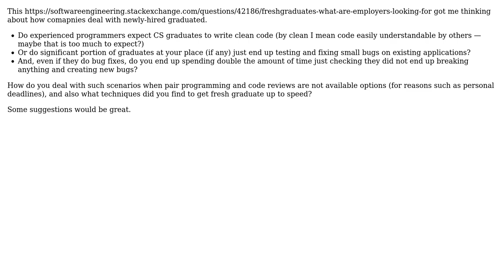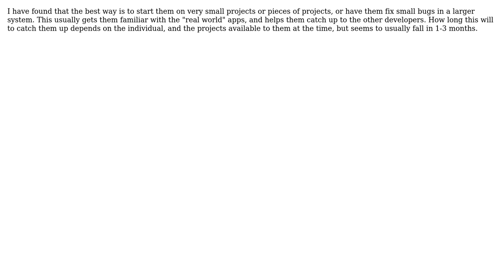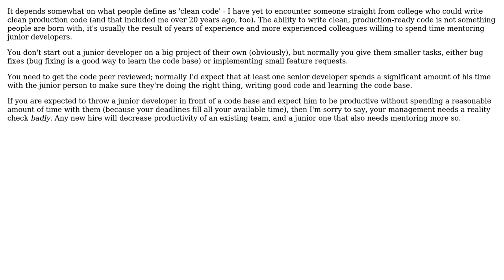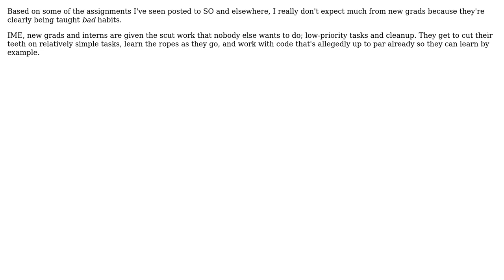Software Engineering: Getting graduates up to speed? (6 Solutions!!)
Software Engineering: Getting graduates up to speed?

With thanks & praise to God, and with thanks to the many people who have made this project possible! | Content (except music & images) licensed under CC BY-SA | Music | Images & others | With thanks to user Timo Geusch user Simon user Peter Torok user John Bode user Joel Etherton user FrustratedWithFormsDesigner and the Stack Exchange Network Trademarks are property of their respective owners. You are responsible for your own actions.